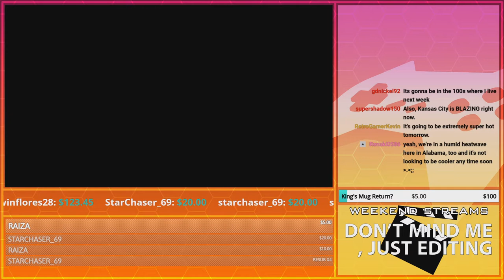*Insert Darude Meme Here* | GoldenFox Plays Ace Combat 7: Skies Unknown Pt. 7